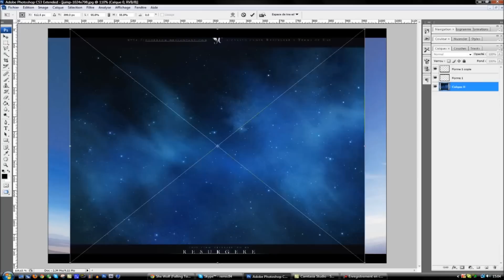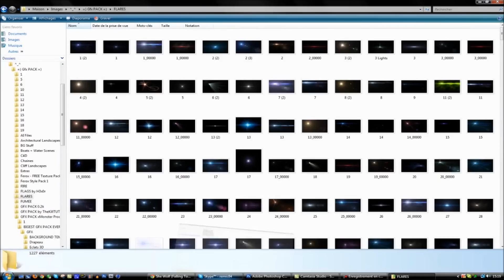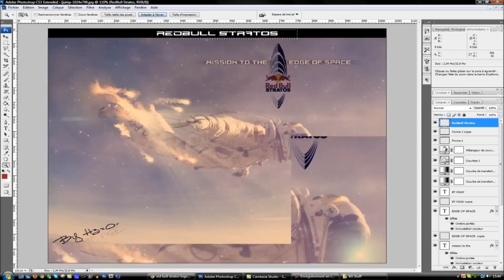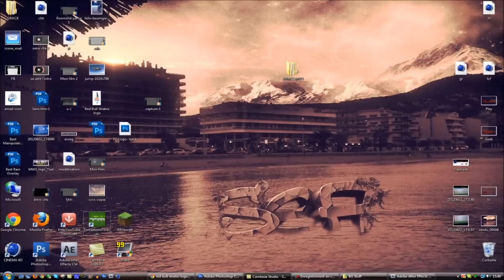Speed Art - Felix Baumgartner - RedBull Stratos 2012 - by H3x0r (84r3Mix) - AQX PoWeR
▼▼▼▼▼▼▼▼▼ AVIS A LA POPULATION ▼▼▼▼▼▼▼▼▼

GT ► AQX PoWeR

Musique par ordre d'apparition :
- Audiomachine - Breath and Life (Long Version)